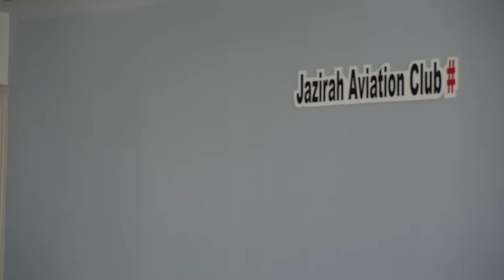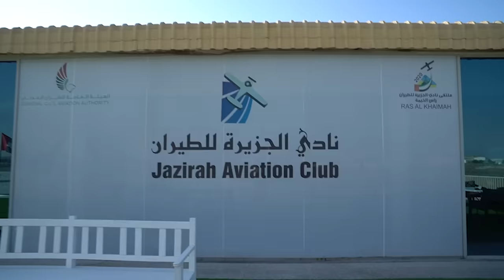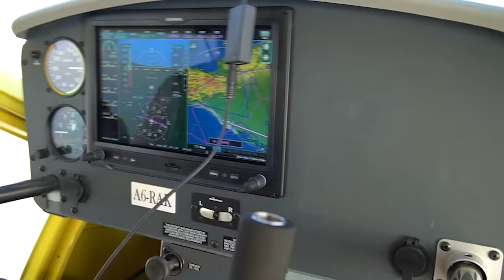PRIVATE GYROCOPTER FLIGHT🚁 IN DUBAI🇦🇪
sneak peak of my daily life & things not covered in vlog.